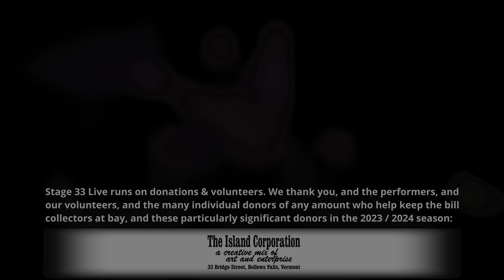Tommy Crawford - Barnswallow (Stage 33 Live; April 20, 2024)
5 of 7
Barnswallow, by Tommy Crawford

Tommy Crawford is a multi-instrumentalist singer-songwriter better known for his work in live theater and independent film as an actor, composer and lyricist, arranger, and music director. He is a founding member and director of NYC-based band / songwriting / theater collective The Lobbyists, which often explores the intersection between musical performance and theatrical storytelling. Tommy is a lifetime artist member of Ensemble Studio Theater and a graduate of Yale University in Theater Studies.

Stage 33 Live is a volunteer-run, donation-supported, nonprofit, 40-seat listening room in a former factory on an island in the rural Vermont village of Bellows Falls on the Connecticut River bordering New Hampshire. It's mostly defined itself as an acoustic folk/Americana singer-songwriter place, but also runs jazz, rock, spoken word, and more. Only original or public domain material is allowed. Our mission is to help boost area performers and presenters, but touring acts are also welcome. More info at stage33live.com